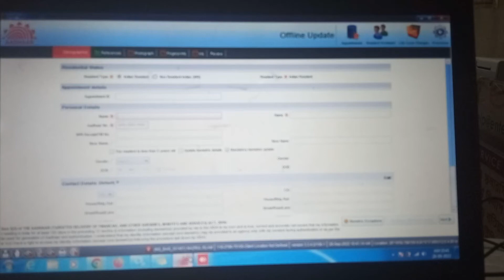Start Aadhaar Work